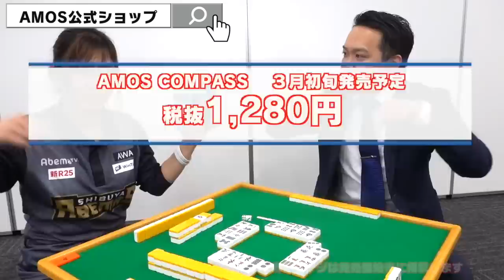【新商品】手積み麻雀におすすめの便利グッズ「COMPASS(コンパス)」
■商品ページ